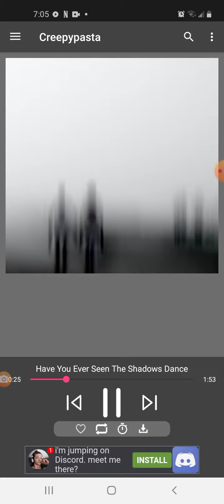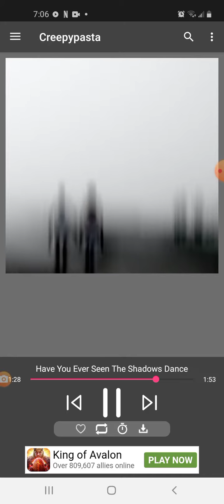have you ever seen the shadows dance